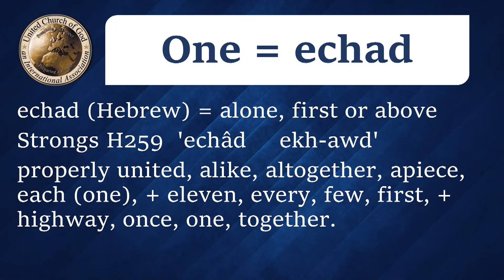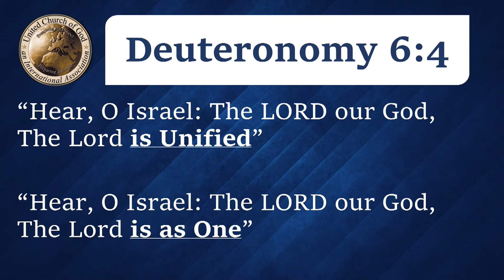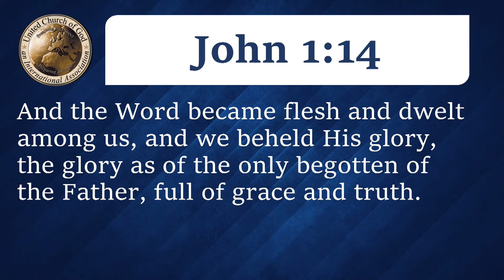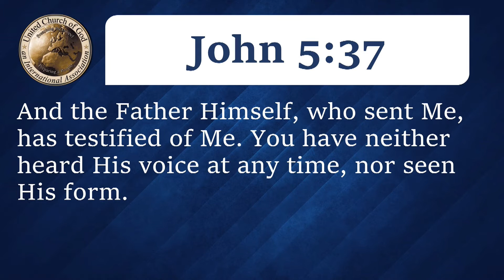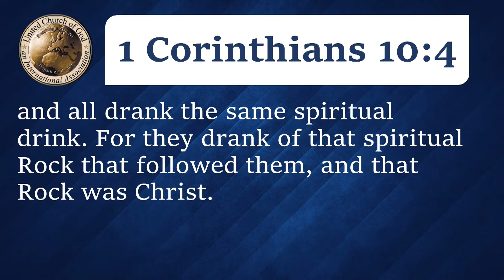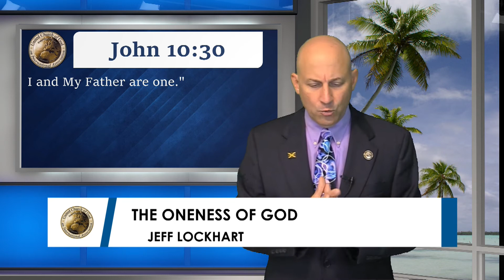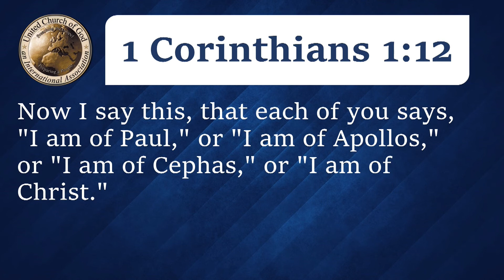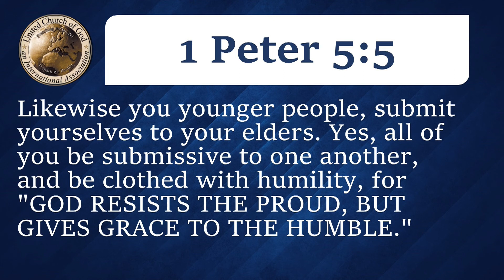2020 10 24 Jeff Lockhart Oneness of God